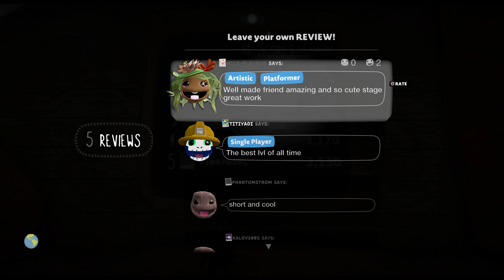LittleBigPlanet 3 - Life of the cloud (platformer)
Level: Life of the cloud (platformer)
Creator: nesterr180
Game: LittleBigPlanet 3
Console: PlayStation 4
Rate: 7.9/10